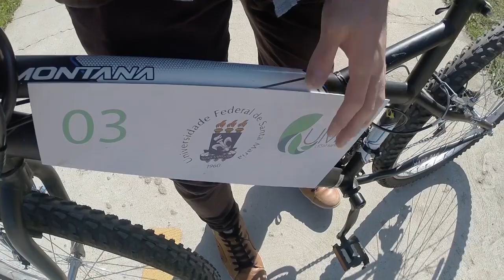Acontece na UFSM - Como funciona o UMA Bike?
O Campus da UFSM - Universidade Federal de Santa Maria é gigante. Que tal se locomover pela Cidade Universitária de bike? Nós pegamos nossa bicicleta pra dar uma voltinha e explicar pra vocês no caminho como funciona o projeto UMA Bike.